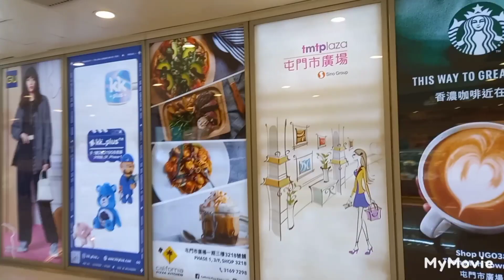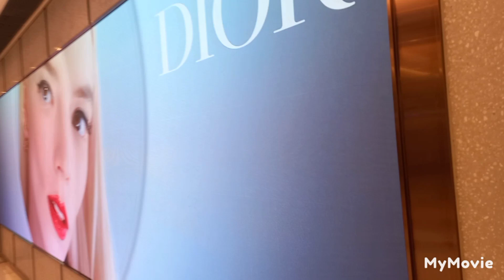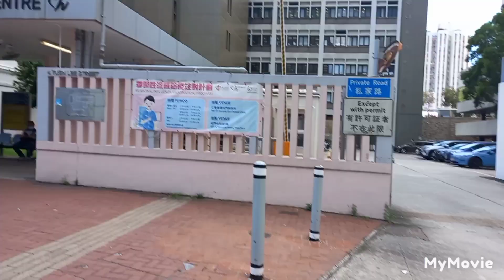going to chest clinic#video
follow up check up video be healthy